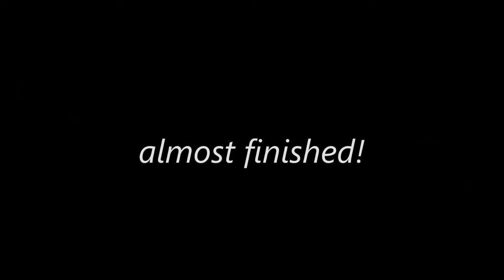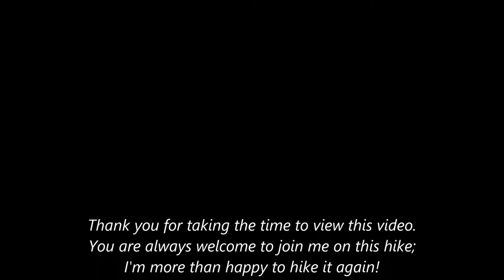Chain Lakes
Hiking "Chain Lakes trail" near Mt.Baker-Snoqualmie National Forest. August 2014. Video by Brenda.